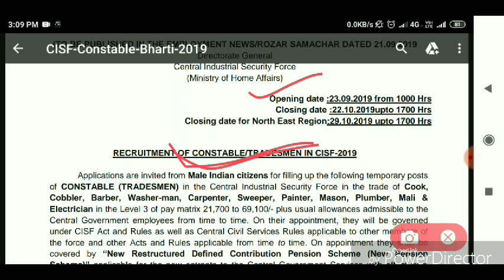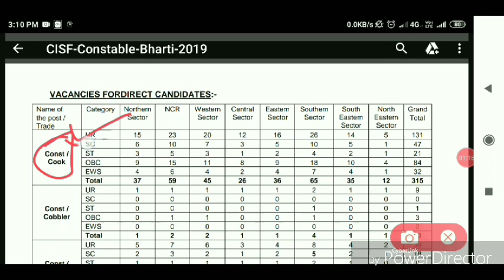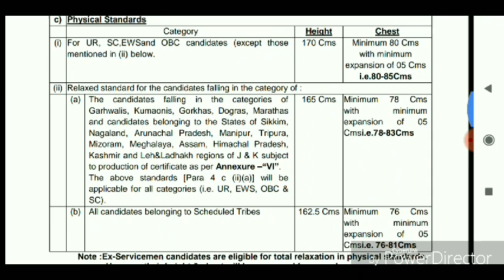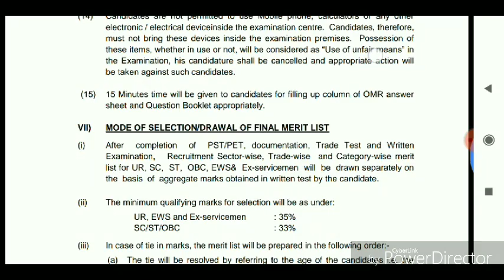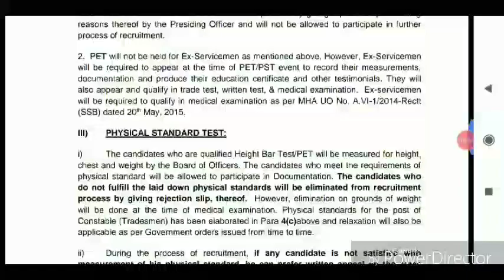CISF Recruitment-2019 || Latest Govt jobs || by Career Support || Latest Defense job Odisha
Welcome to Career Support YouTube community...

CISF recruitment in Odisha, CISF recruitment in Odia, CISF constable and tradesmen recruitment,